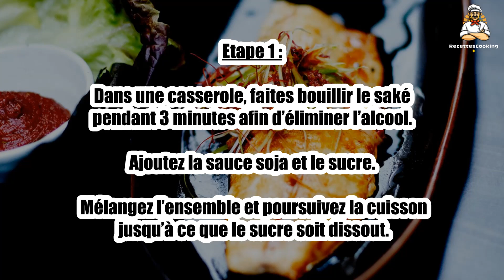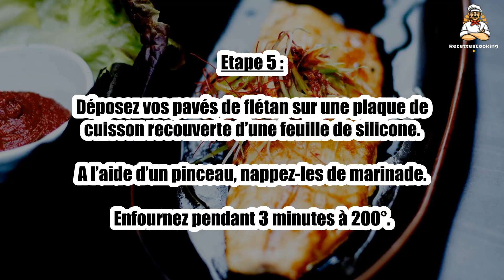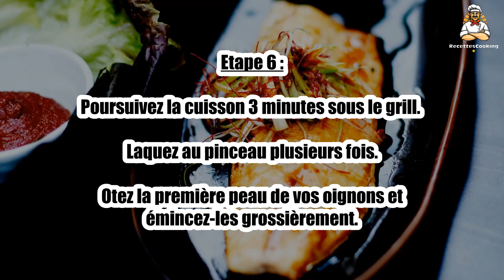Recette : Truite laquée sauce soja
Bonjour à tous, aujourd’hui recettescooking.com vous présente la recette suivante : Truite laquée sauce soja

TEMPS TOTAL : 25 min
Préparation : 5 min
Cuisson : 20 min

Ingrédients :

4 Filets de truites
4 Oignons nouveaux
15 cl Sauce soja
15 cl Saké
150 g Sucre en poudre
2 cuil. à soupe Huile d’olive
Poivre

Etape 1 : Dans une casserole, faites bouillir le saké pendant 3 minutes afin d’éliminer l’alcool.

Ajoutez la sauce soja et le sucre. Mélangez l’ensemble et poursuivez la cuisson jusqu’à ce que le sucre soit dissout.

Etape 2 : Faites refroidir la préparation puis versez-la sur vos filets de truites déposés dans un plat à bords hauts, ils doivent être totalement immergés.

Etape 3 : Laissez mariner une trentaine de minutes.

Egouttez vos filets, éliminez l’excédent de marinade à l’aide de papier absorbant et déposez-les sur une assiette.

Etape 4 : Filmez et entreposez-la au réfrigérateur.

Dans une casserole, faites réduire la marinade jusqu’à ce qu’elle commence à mousser.

Etape 5 : Déposez vos pavés de flétan sur une plaque de cuisson recouverte d’une feuille de silicone.

A l’aide d’un pinceau, nappez-les de marinade. Enfournez pendant 3 minutes à 200°.

Etape 6 : Poursuivez la cuisson 3 minutes sous le grill. Laquez au pinceau plusieurs fois.

Otez la première peau de vos oignons et émincez-les grossièrement.

Etape 7 : Poêlez-les rapidement dans 2 cuil. à soupe d’huile et avec un peu de sel.

Ajoutez un peu de marinade et mélangez.

Etape 8 : Servez vos filets de truites en les surmontant d’oignons nouveaux.

Poivrez.

00:00 Recette : Truite laquée sauce soja
00:20 Informations sur le temps de cuisson
00:32 Ingrédients
00:46 Etape 1 : Truite laquée sauce soja
01:00 Etape 2 : Truite laquée sauce soja
01:16 Etape 3 : Truite laquée sauce soja
01:29 Etape 4 : Truite laquée sauce soja
01:43 Etape 5 : Truite laquée sauce soja
01:58 Etape 6 : Truite laquée sauce soja
02:12 Etape 7 : Truite laquée sauce soja
02:25 Etape 8 : Truite laquée sauce soja